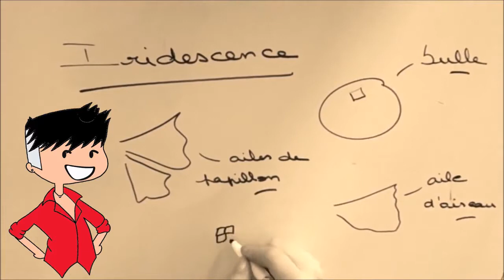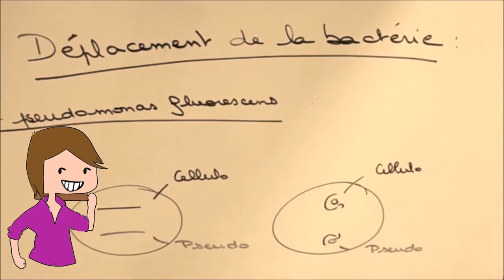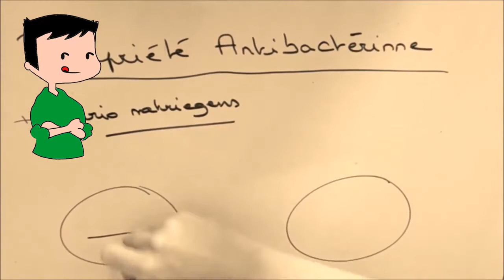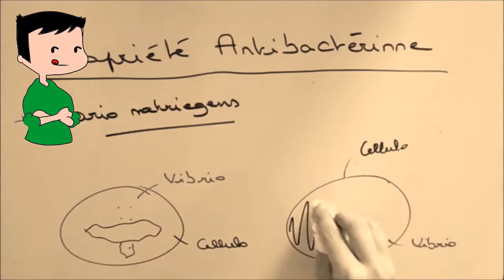Etude de la bactérie Cellulophaga lytica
Lycée René-Josué Valin
Rue Henri Barbusse 17000 La Rochelle
Classe : TSTL2